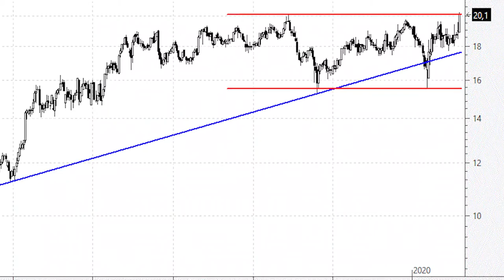Videoanálisis de Ebro Foods ataca los máximos históricos